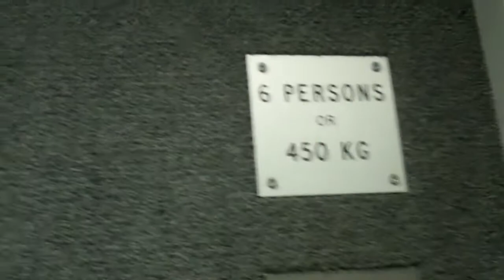Unknown Lift @ Lloyds in York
Floors: 3 (0,1,2)
Capacity: 6 Persons/450KGS
Year Built: 1982
Doors: Single 3-Speed Sliding Doors